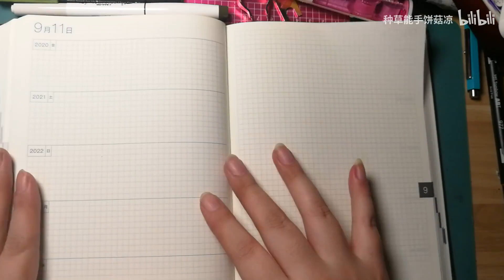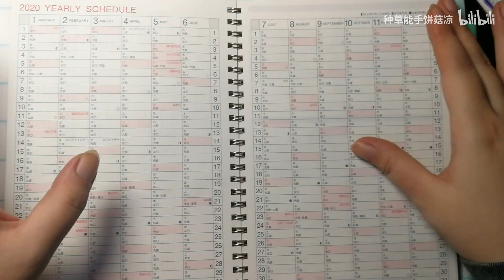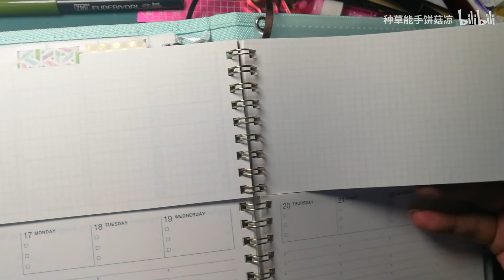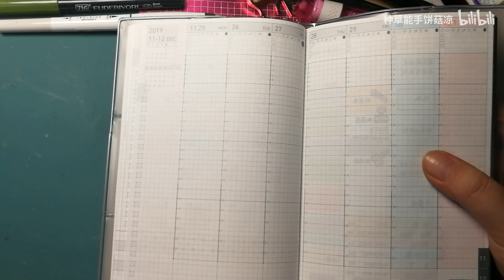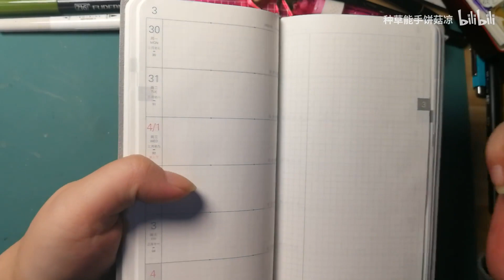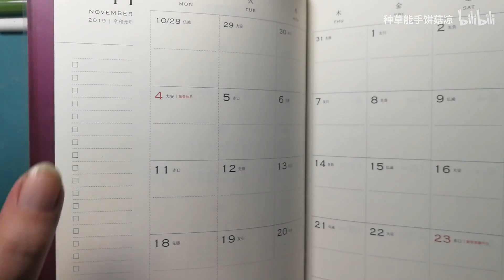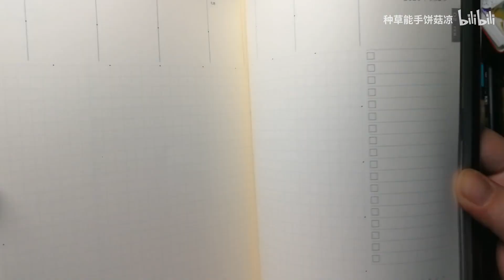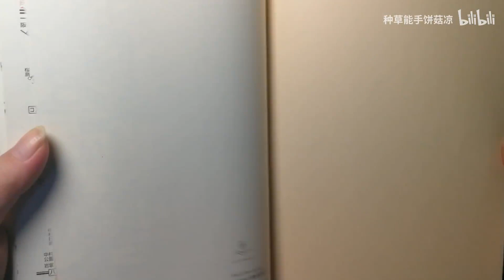【饼菇凉】我的2020手帐安排